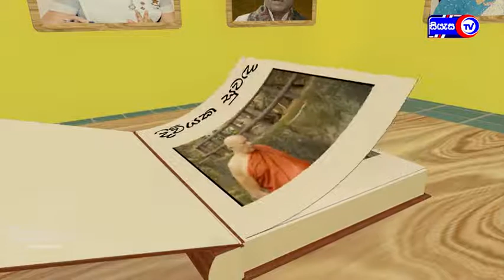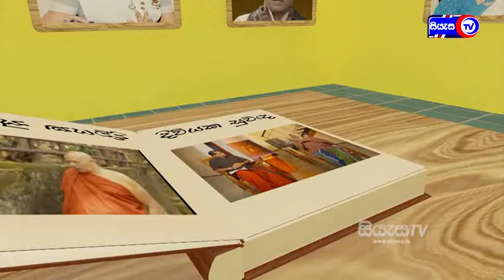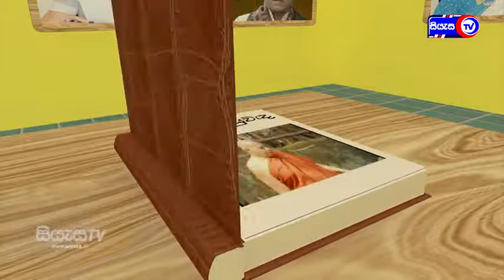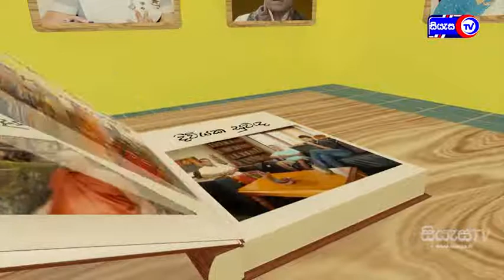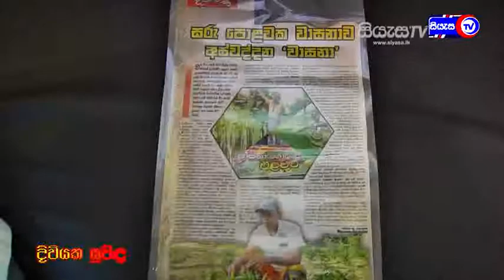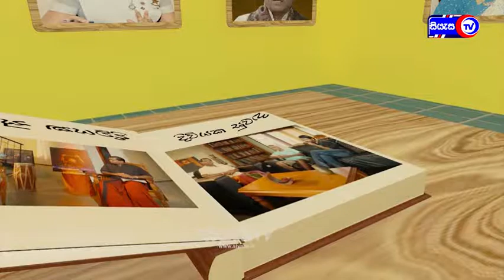Diwiyaka suwada (දිවියක සුවඳ)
New episodes